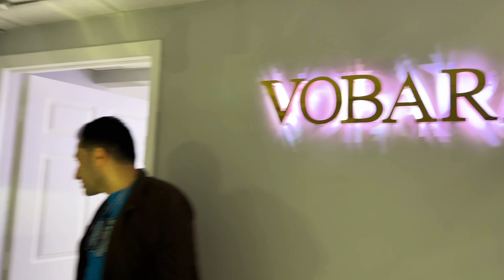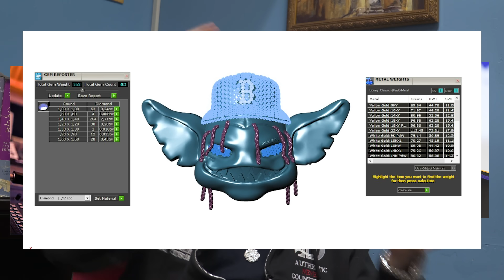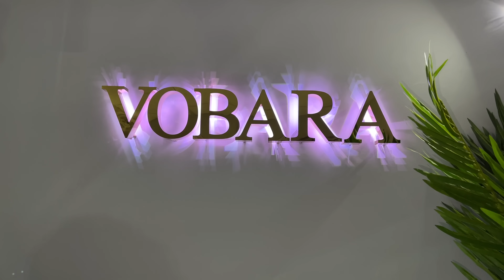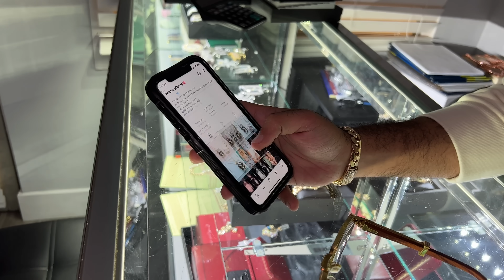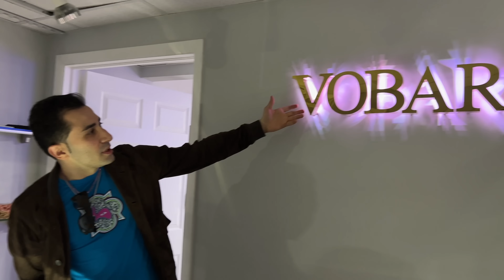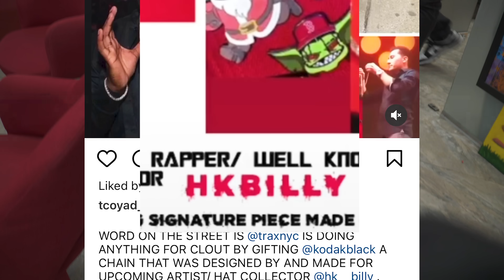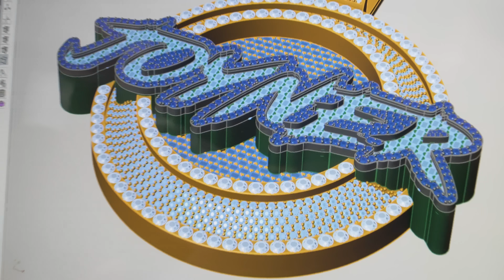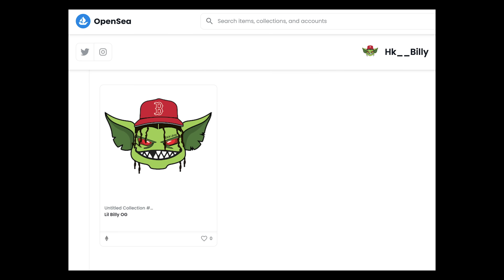Reacts to SUPER GREMLIN Chain by TRAXNYC | The District S1. EP.15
@KodakBlack-yt2nk  Reacts to STOLEN Super Gremlin Chain. This week at TRAXNYC we visit Miami to join the stage with Kodak Black to gift him the Super Gremlin chain. We also check in with Vobara to view some jewelry and luxury watch inventory. Back in New York Mak resolves issues with the Gremlin pendant trademark owner HK Billy. Strap in for an action-packed episode!